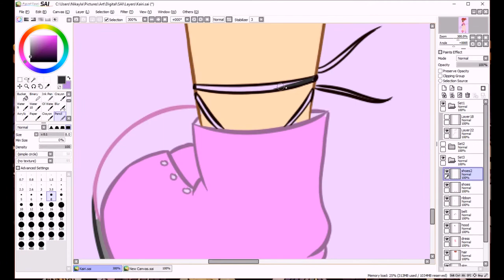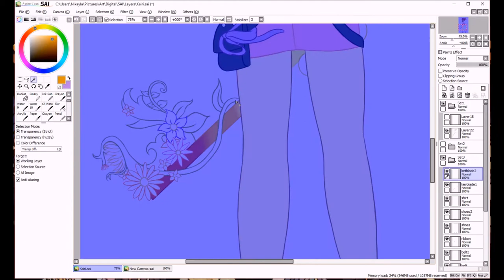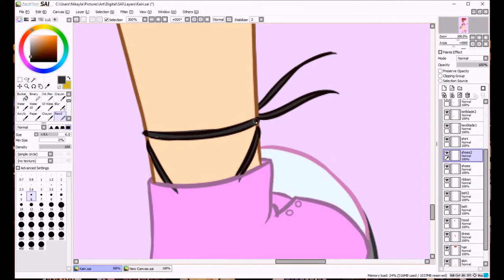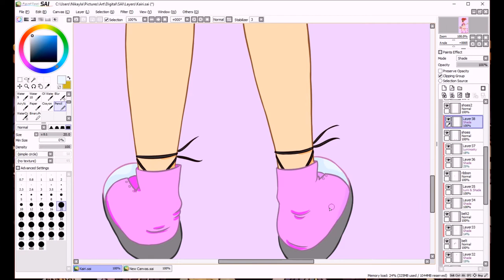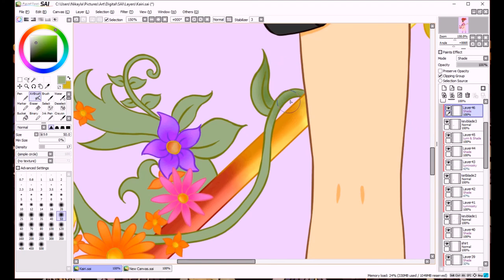✧ a world away kairi - speed colour - cts ✧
✧ social links ✧

Kairi from the Kingdom Heart franchise by Square Enix. Digital art done in 2018.
Re-uploaded from my original YT channel.

✧ programs used:
paint tool sai
gimp 2.0